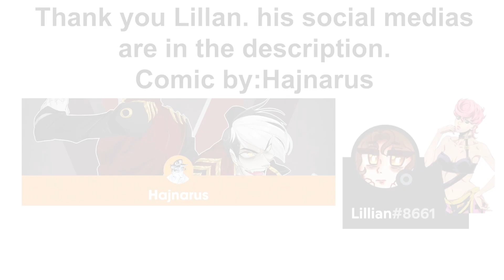Fights in JOJO POV (JOJO comic dub)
Comic by:
Voice over:JOJO COMIZ
Thatnoobcheezy